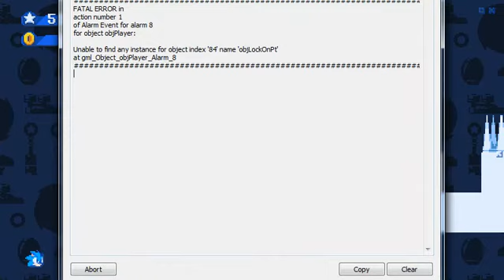Peti the heddgehog (Sonic fangame)